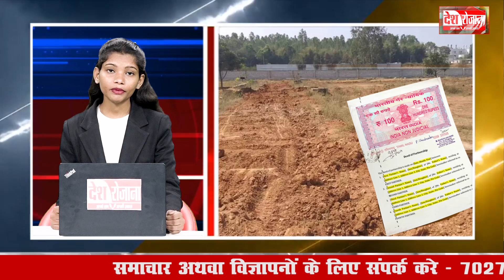News Flash : October 13th Daily News Bulletin | आज के मुख्य और ताजा समाचार - सुबह की खास बड़ी खबरें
Stay Informed! Catch up on today's top headlines and breaking news in our October 13th news bulletin. We bring you the latest updates from around the world, covering politics, technology, entertainment, and more. Don't miss out on the most important stories of the day!"October13News NewsBulletin BreakingNews CurrentEvents WorldNews"